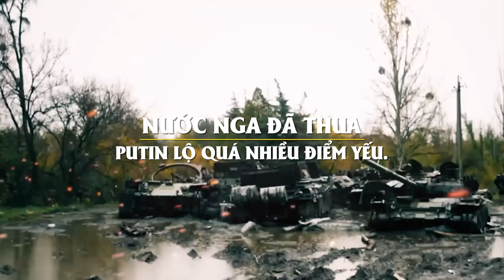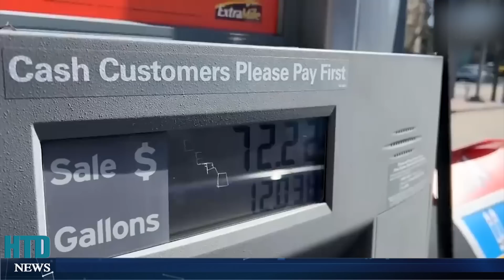NƯỚC NGA ĐÃ THUA, PUTIN ĐỂ LỘ SỨC MẠNH NGA CHỈ LÀ “HỔ GIẤY”